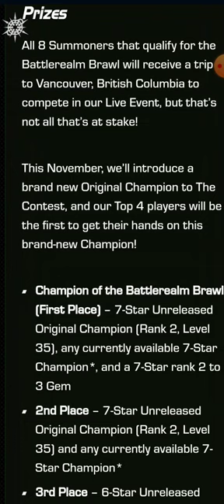7 Star Rank 3 Is Coming To MCOC